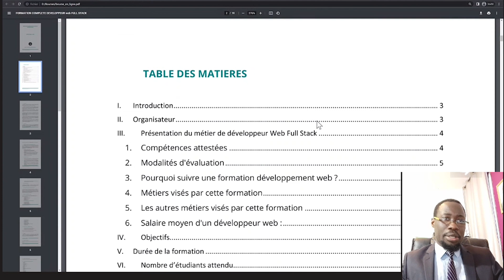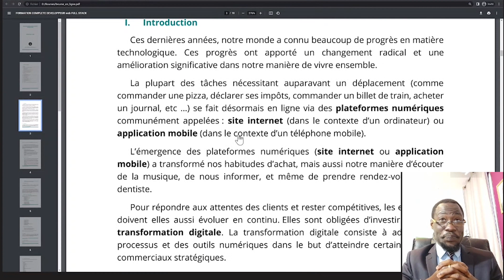Conférence de présentation du programme de bourse de formation en ligne en informatique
Conférence de présentation du programme de la bourse d'étude en ligne en informatique organisée le 28 Avril 2023 de 20h à 21h (Heure de Paris)